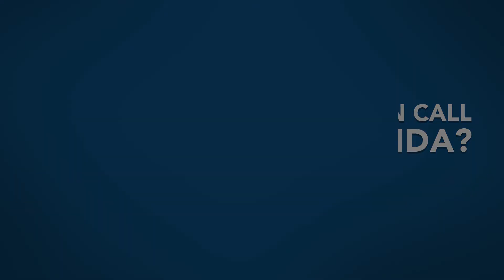Streef Jij Naar Financiële Vrijheid? #249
Veel mensen die ik spreek streven naar financiële vrijheid. Dat veroorzaakt vaak stress. Soms onnodig veel. Hoe deal je daarmee?

Weet, ik praat graag met je. Volgens LinkedIn scoor ik in de top 1% van alle coaches in Nederland.
Als ervaren business mentor en strateeg denk ik met je mee. Op zakelijk en persoonlijk vlak. Is het je een kort telefoongesprek waard om te kijken wat mijn toegevoegde waarde voor jou kan zijn?

Boek gerust een korte call in mijn online agenda:
Bekijk hier kosteloos de meer dan 248 vlogs die ik maakte over mijn vak en visie:

Nog iets te vroeg voor mijn business mentoring? Maar wel geïnteresseerd?
Mijn 5 daagse online video clinic bestel je hier, mèt korting. Tijdelijk voor € 17,00.

Ik behoor - volgens LinkedIn - tot de 1% allerbeste coaches van.
Connect gerust met mij op LinkedIn. 11.500 anderen gingen je al voor.

Kennis maken? Boek je dan een 15 minuten meet-up?